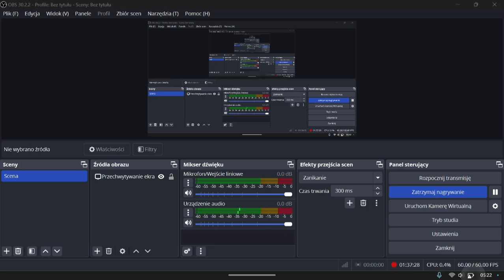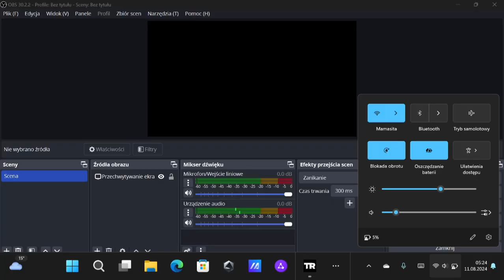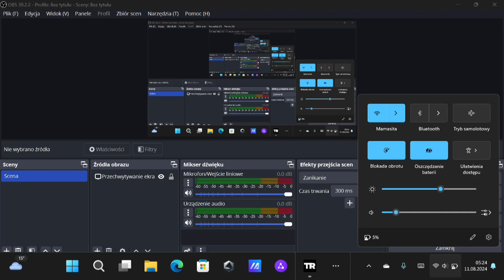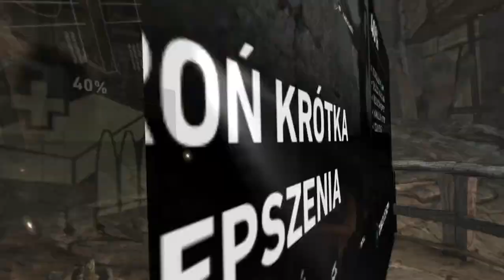Tomb Raider GOTY 2013 photorealistic Gameplay PL #4 Walkthrough Asus ROG Ally Mobile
Super Gameplaye:
Super Gameplays:

X:
Chaos @1985Chaos1985